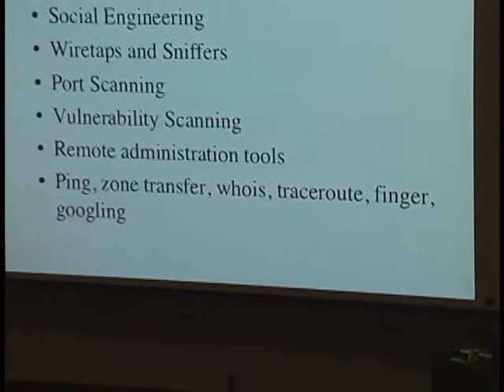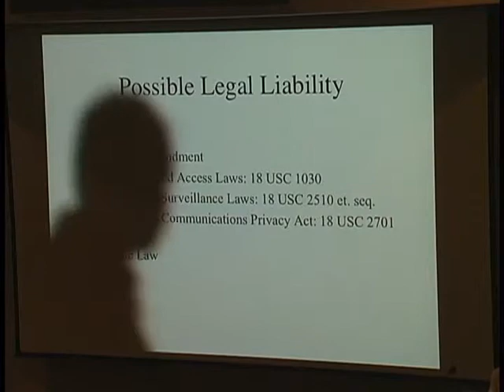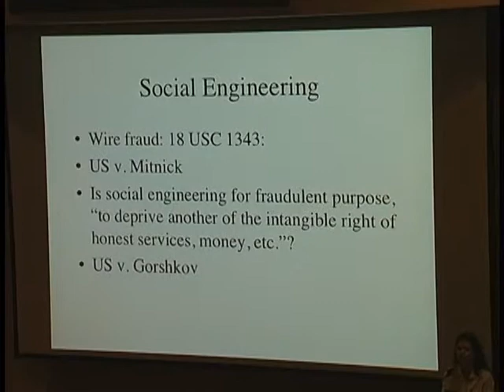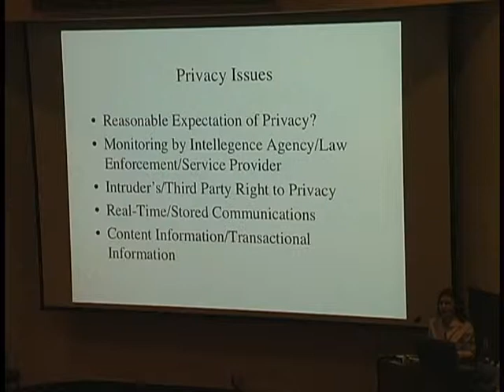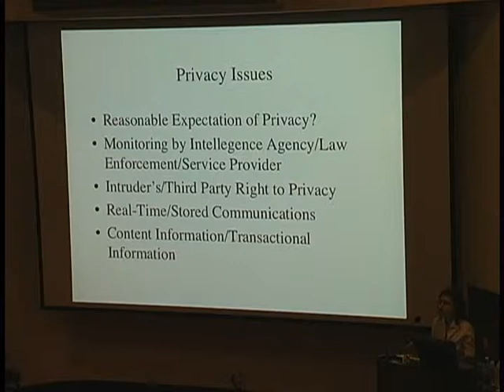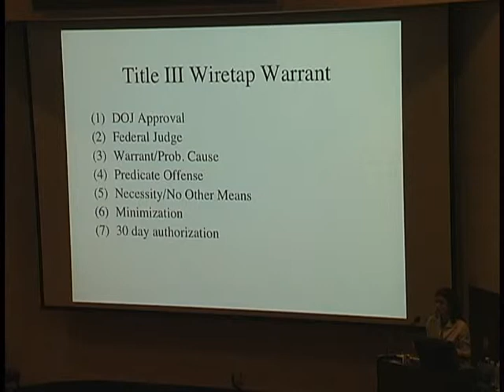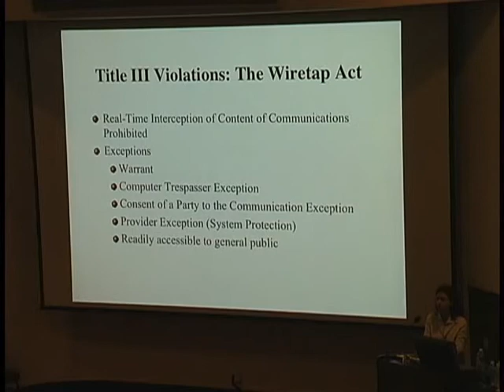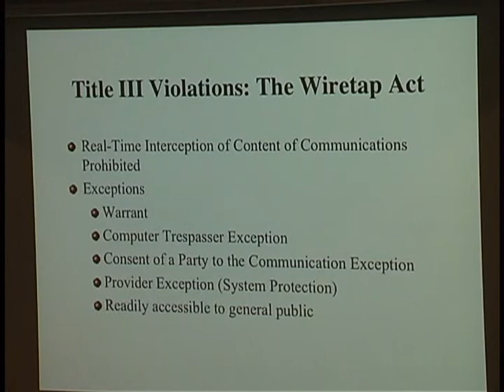Jennifer Granick, Do You Need a Handle on the Law? (January 15, 2004)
Jennifer Granick, Center for Internet and Society (CIS)
Do You Need a Handle on the Law?

at the
Naval Postgraduate School

ABSTRACT
For those who conduct research in IA, CND, CNA, IO, IW, ITM, and network security, have you ever wondered...

How does the law apply to military and civilian government employees?
How do you identify the line between "research" and "illegal activities"?
How about activities like "War Driving" and funded research?
Can we scan our own wireless networks?
What restrictions do civilian students, studying at a military school, fall under?

About Jennifer Granick

Executive Director of the Center for Internet and Society (CIS), Stanford Center for Internet and Society, Stanford Law School. Jennifer Granick joined Stanford Law School in January 2001, as Lecturer in Law and Executive Director of the Center for Internet and Society (CIS). She teaches, speaks and writes on the full spectrum of Internet law issues including computer crime and security, national security, constitutional rights, and electronic surveillance, areas in which her expertise is recognized nationally.

Granick came to Stanford after almost a decade practicing criminal defense law in California. Her experience includes stints at the Office of the State Public Defender and at a number of criminal defense boutiques, before founding the Law Offices of Jennifer S. Granick, where she focused on hacker defense and other computer law representations at the trial and appellate level in state and federal court. At Stanford, she currently teaches the Cyberlaw Clinic, one of the nation's few law and technology litigation clinics.

Granick continues to consult on computer crime cases and serves on the Board of Directors of the Honeynet Project, which collects data on computer intrusions for the purposes of developing defensive tools and practices. She was selected by Information Security magazine in 2003 as one of 20 "Women of Vision" in the computer security field. She earned her law degree from University of California, Hastings College of the Law and her undergraduate degree from the New College of the University of South Florida.